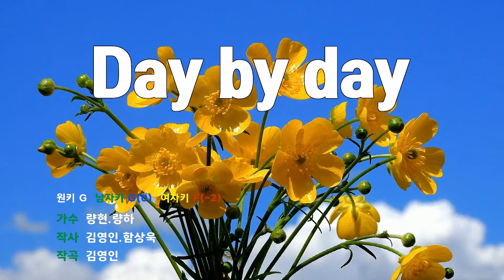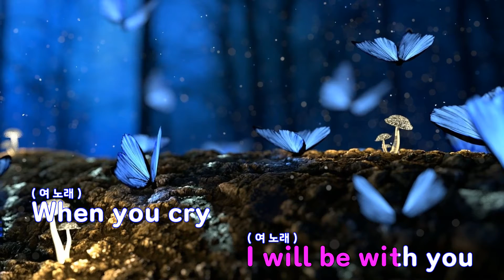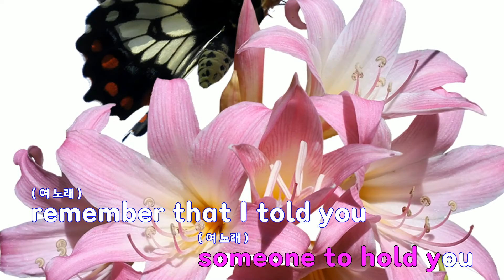[은성 반주기] Day by day - 량현.량하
Day by day - 량현.량하
작사 ː 김영인.함상욱, 작곡 ː 김영인